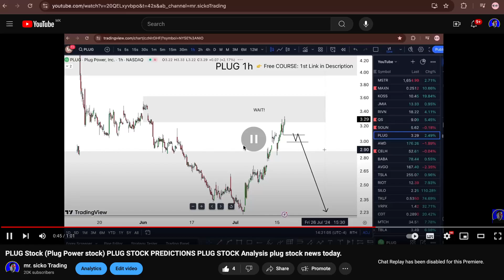PLUG Stock (Plug Power stock) PLUG STOCK PREDICTIONS PLUG STOCK Analysis plug stock news today.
My Goal 🏆

WHY FREE?